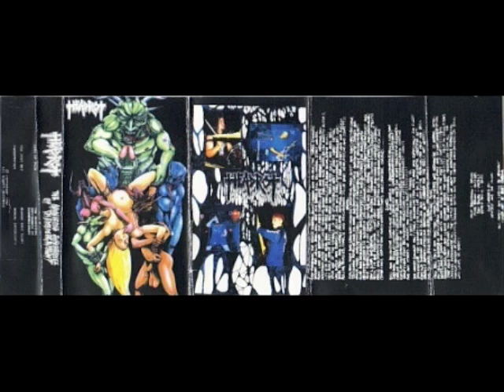Headrot - Agonizing Sufferance of Dismemberment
Band: Headrot (US)
Song: The Agonizing Sufferance of Dismemberment
Demo: The Agonizing Sufferance of Dismemberment
Year: 1992